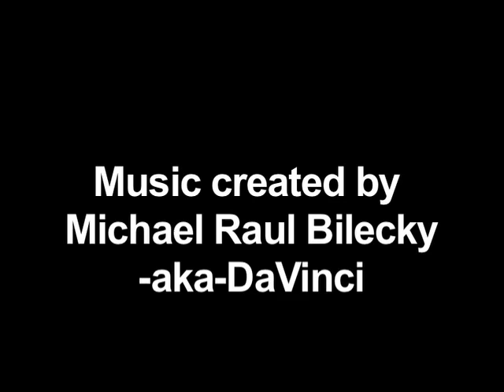Universal Icarus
Progressive Hip Hop with lyrics of conscious thought and nature.